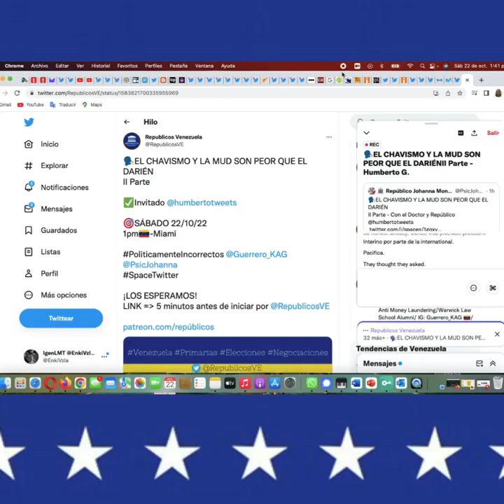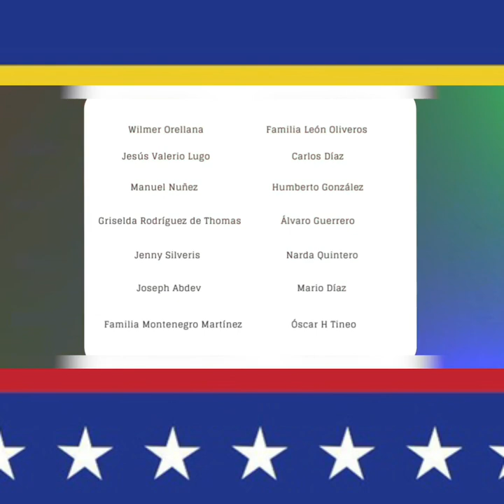“EL CHAVISMO Y LA MUD SON PEORES QUE EL DARIÉN” II Parte | Políticamente Incorrectos | Repúblicos TV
Invitado: Abogado Comunista Escritor y Repúblico Humberto González

“EL CHAVISMO Y LA MUD SON PEORES QUE EL DARIÉN” II Parte